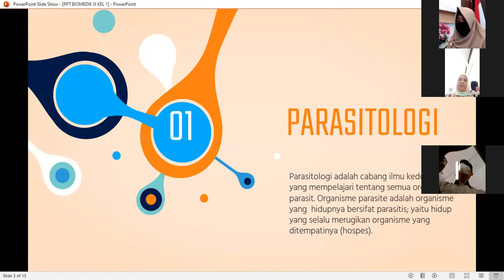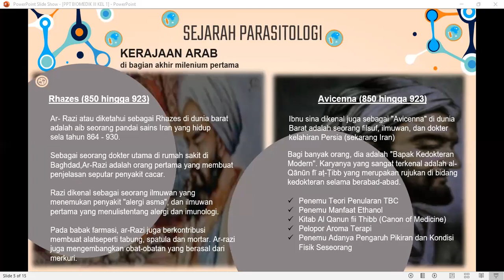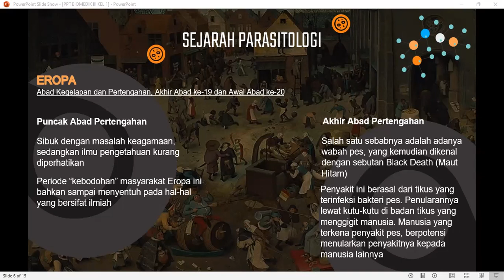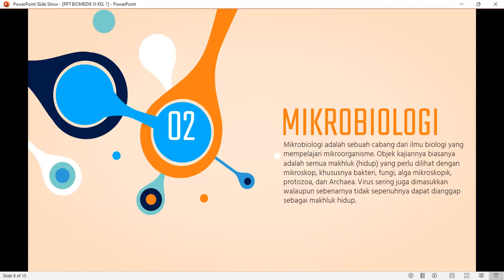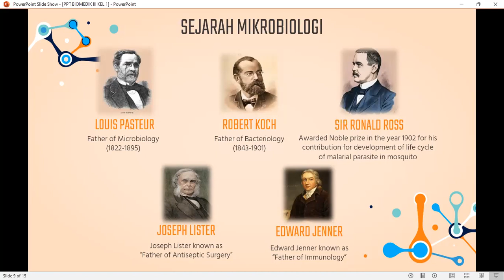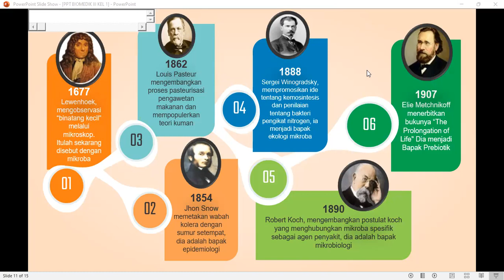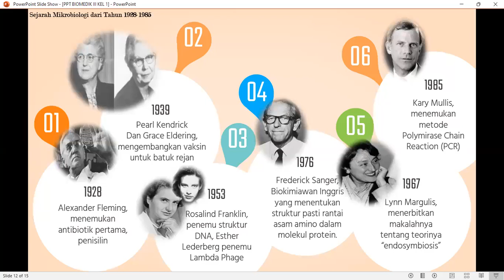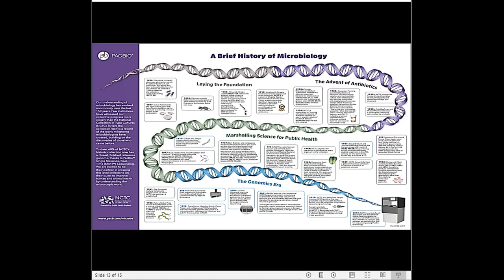parasitologi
belajar parasitologi